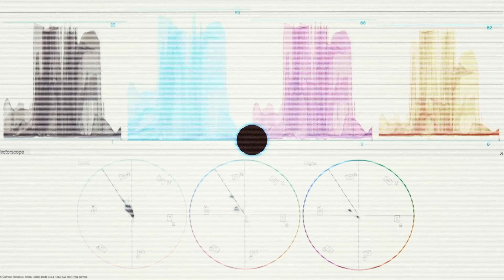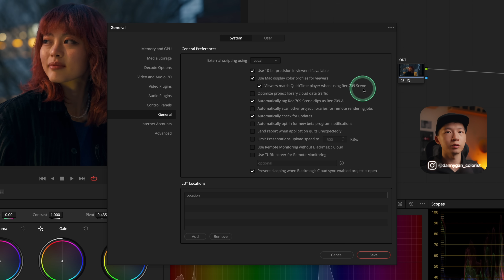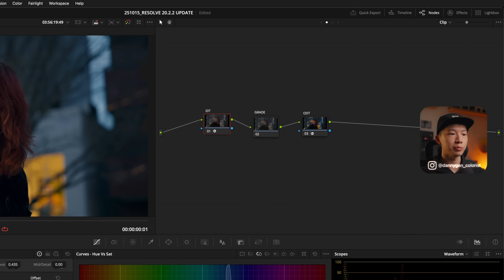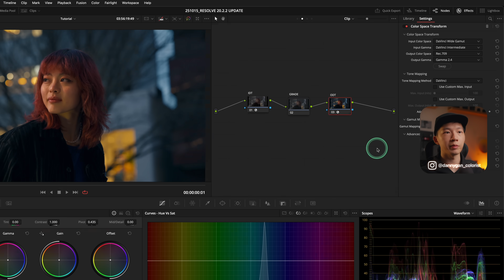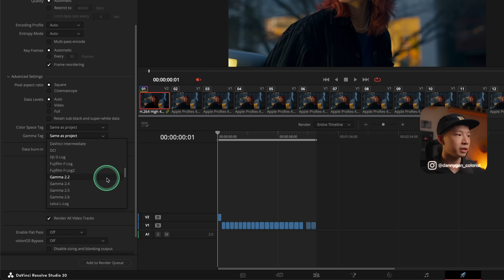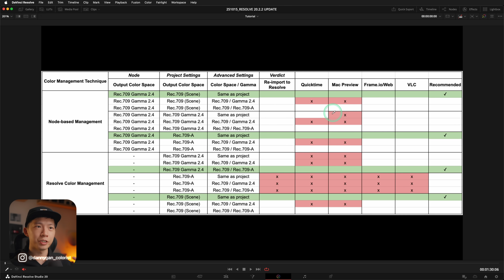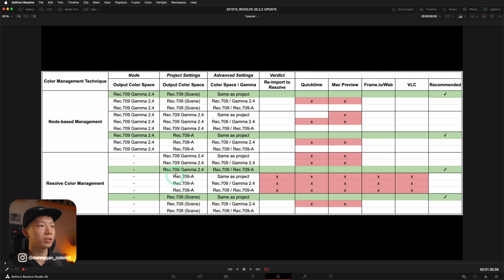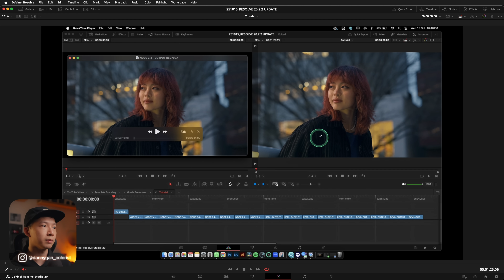STOP USING REC.709-A...Until You Watch This! | DaVinci Resolve 20.2.2 Update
Project Color Management Settings Like A Pro | Davinci Resolve

Timecode:
0:00 Intro
0:15 Use Mac display color profile
2:10 Gamma Shift Issue
2:57 Node Output Color Space/Gamma
3:24 Porject Color Management Output Color Space
4:11 Advanced Settings Color Space/Gamma Tag
4:28 Test Results
6:54 MacBook Pro Test